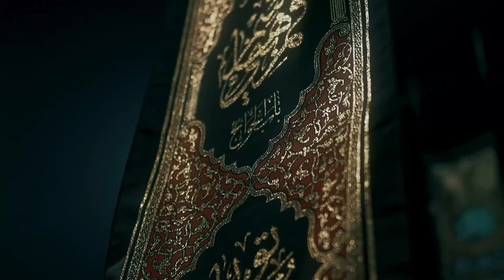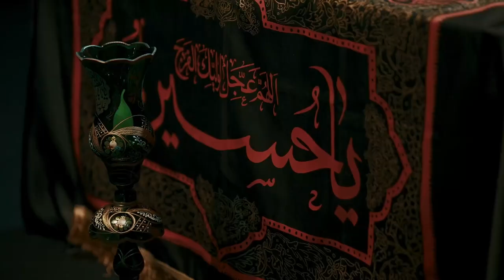Sadegh Ahangaran-Masire Asheghi-حاج صادق آهنگران-مسیر عاشقی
Film Crew :
Aref Samadian
Producer :
Hadi Abolghasem
Lighting :
Alireza Nosrati
Production :
Amir Mohammad Darbandi